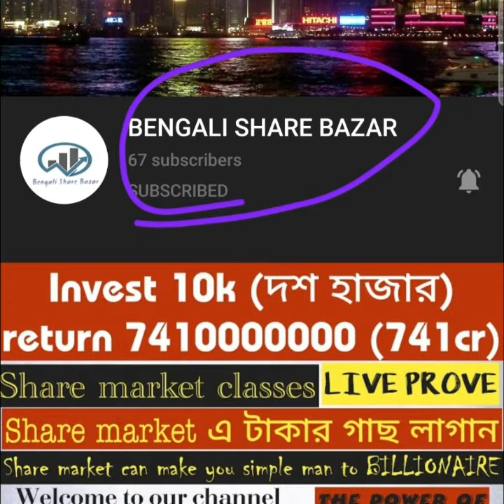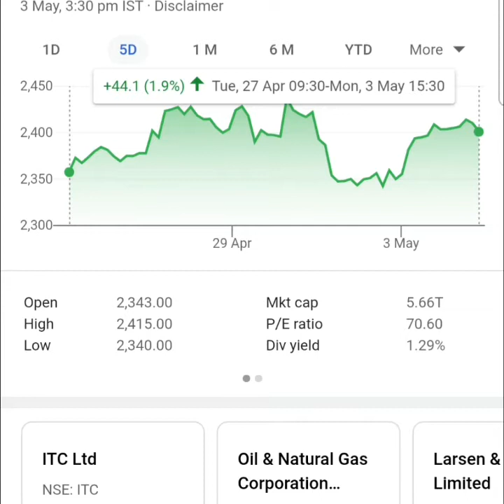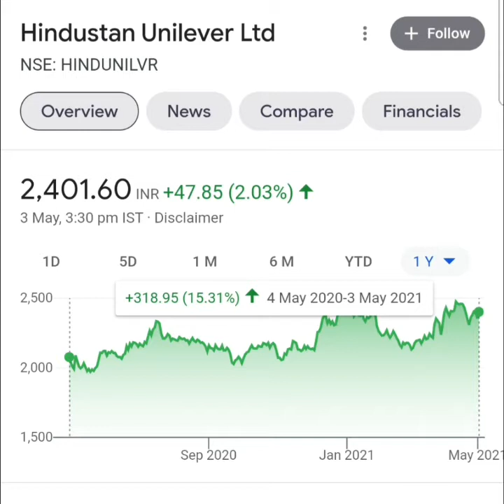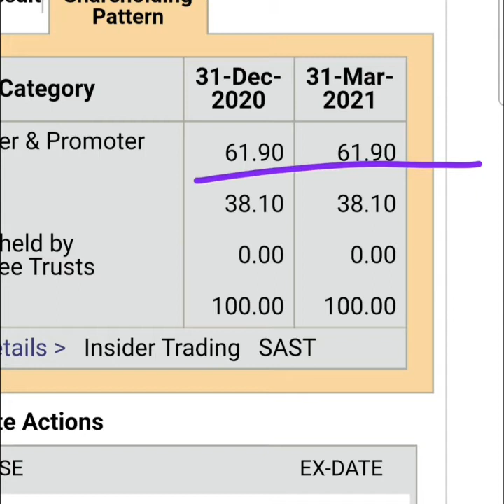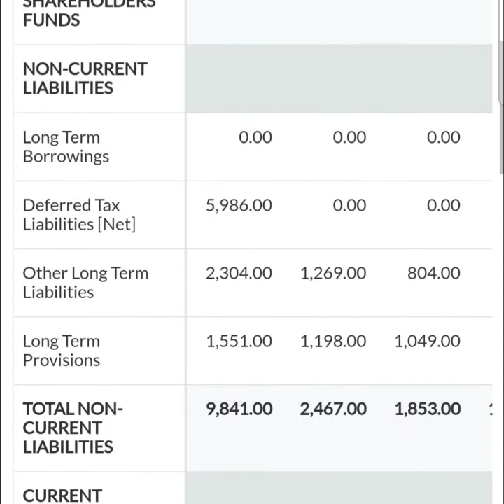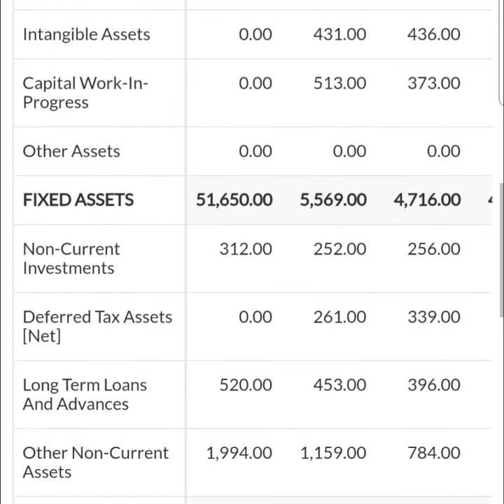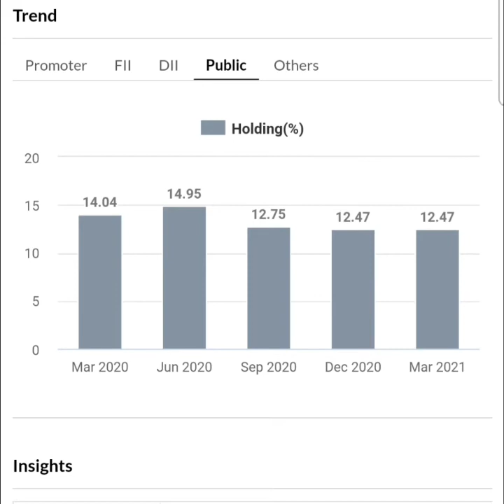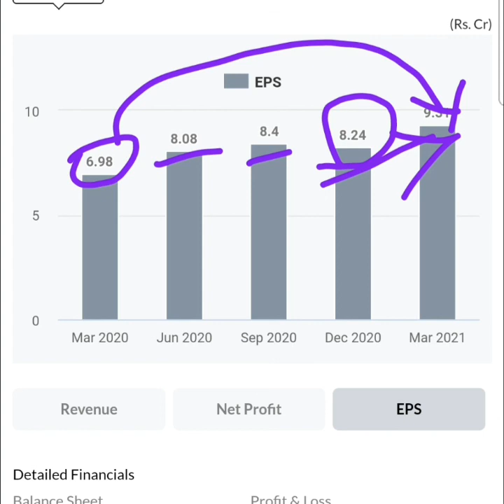Fundamentally strong share🥳Target 3000🤩6 মাসের মধ্যেই প্রতি shareএ 500-600 টাকা profit💥ধামাকা offer